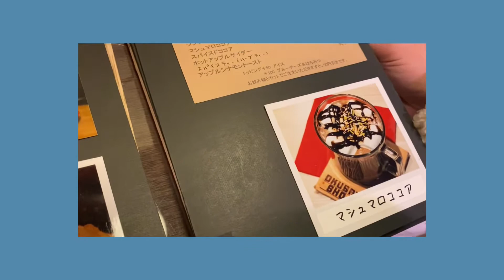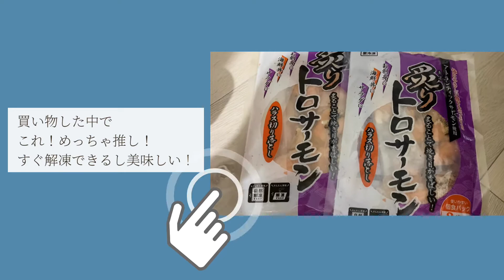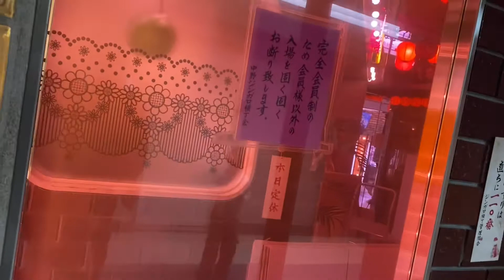【VLOG#3】中野、吉祥寺巡り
初吉祥寺だったのですが...周る時間足りなさすぎたので今度もう一回行きます笑

___ゆる〜っと日常を記録しています